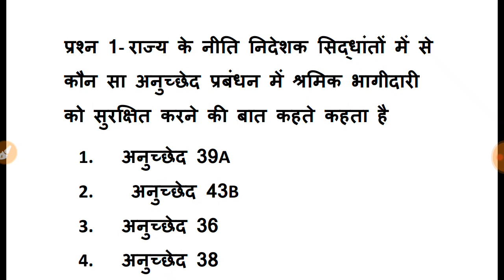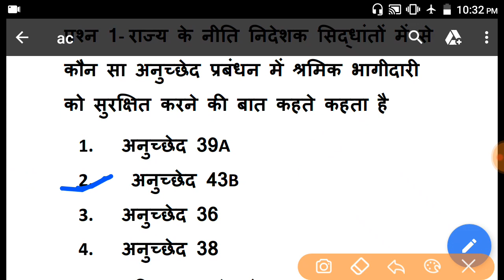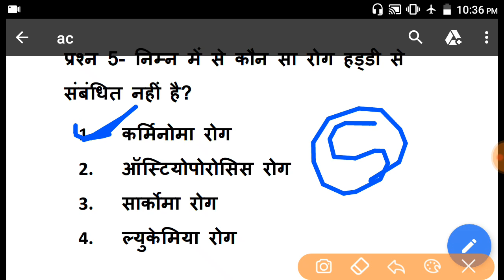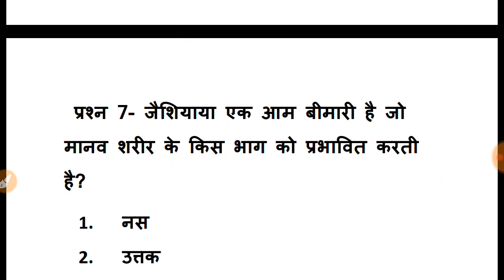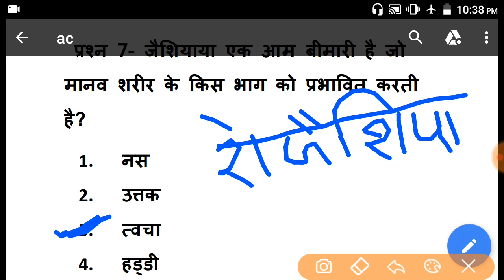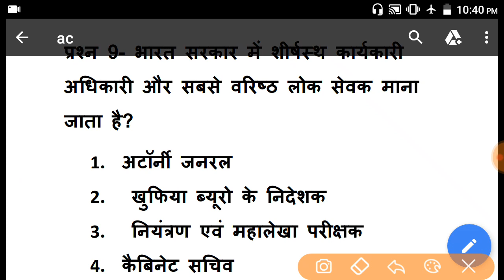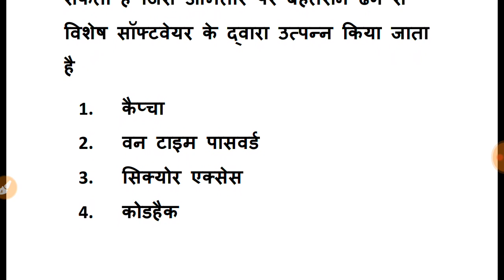UPSI previous years question paper. Up sub Inspector gk online Study gk online YouTube channels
Up sub Inspector gk online . UPSI previous years questions Most important question answer.2019 paper